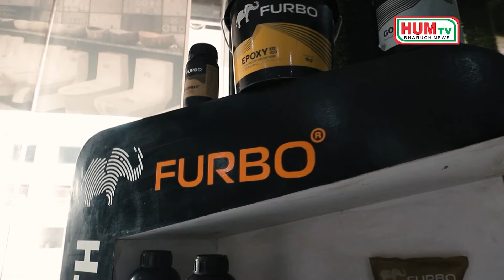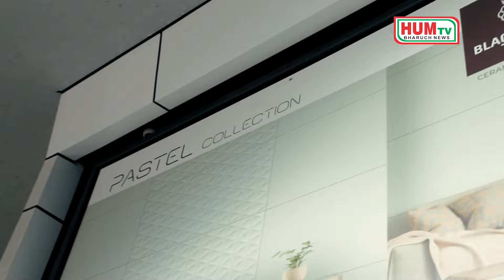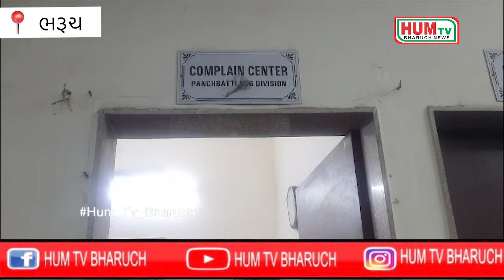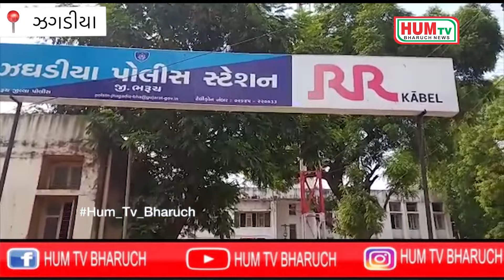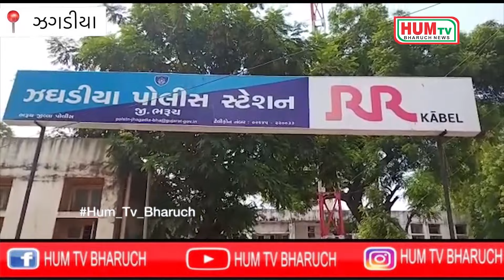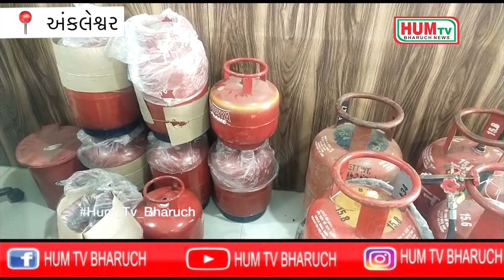19 04 2024 HUM TV BHARUCH NEWS